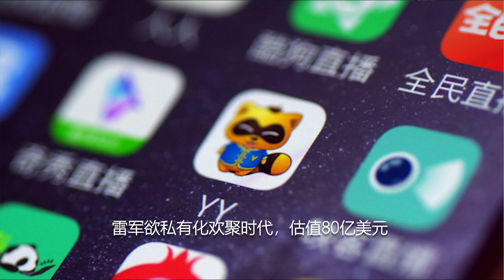哈里斯离开东南亚前撂狠话：中国乱搞美国就是要管！商务部：中美贸易问题正在“正常沟通”；台积电坐地起价，芯片涨价20%即日生效；雷军欲私有化欢聚，估值80亿美元；集装箱运费大涨442%，中国出口形势严峻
1. 哈里斯离开东南亚前撂狠话：中国乱搞美国就是要管！
2. 商务部：中美贸易问题正在“正常沟通”；
3. 芯片短缺台积电坐地起价，涨价20%即日生效；
4. 雷军欲私有化欢聚时代，估值80亿美元；
5. 集装箱运费大涨442%，中国出口形势严峻